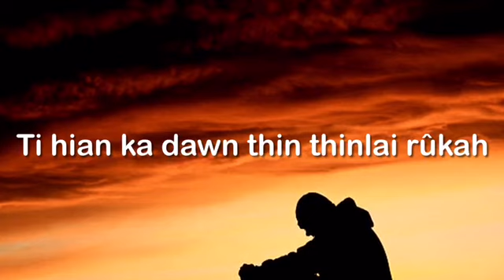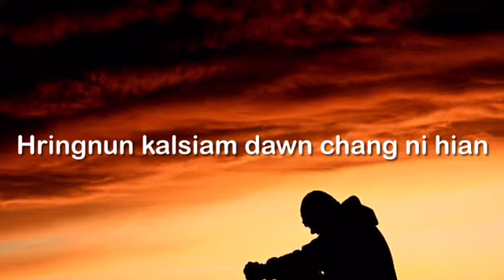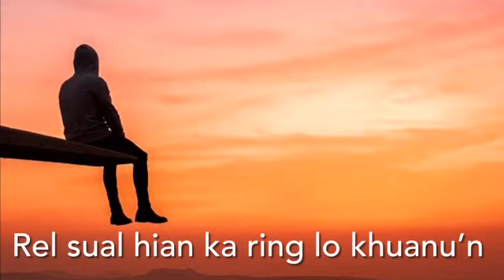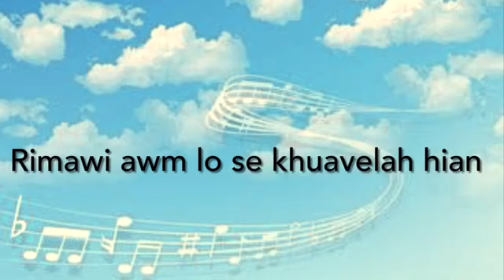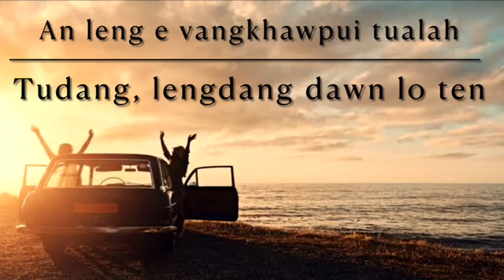Vaihna Vangkhua - K. Vanlalsiama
Phuahtu : Siamtea Khawlhring
Track & Recording : James-a

Lyrics video lo buaipuisak tute chungah lawmthu kan sawi e.